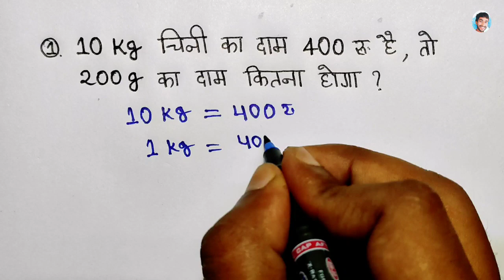10kg चीनी का मूल्य ₹400 है तो 200 ग्राम का दाम कितना होगा ? kilogram kaise nikale | chini ka mulya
10kg चीनी का मूल्य ₹400 है तो 200 ग्राम का दाम कितना होगा ? kilogram kaise nikale | chini ka mulya | how to solve sugar price | kilogram ka hisab | gram ka hisab | चीनी का मूल्य निकालना सीखें

Redmi note 10 Pro
Digitek Tripod
Boya Mic
Vlogging Tripod
Tripod 300₹
Gorilla Tripod
Mi Power Bank